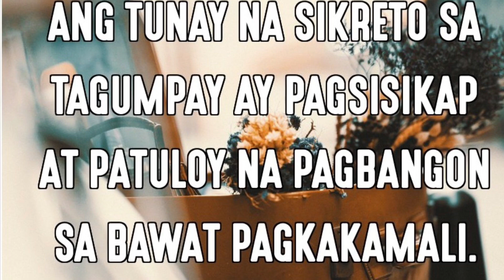THANK YOU 10k SUBSCRIBERS | SHOUT-OUT | RAMADAN KAREEM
Thank you so much sa lahat ng supporta mga kaibigan.
Happy Ramadan Kareem sating Muslim Brother and Sisters 😍😍

GODBLESS sating lahat! ☺️